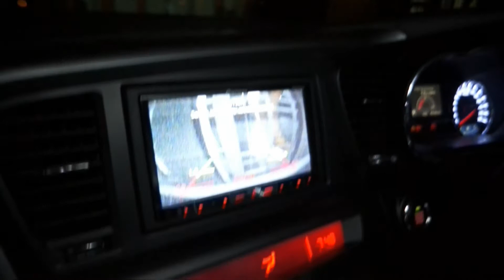Malaysia KIA Optima K5 with seat heater switch.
Malaysia Kia Optima K5 2012, 2013 doesn't come with heater seat so it also doesn't have the switch. Import in from Korea the switch and modified it to become door central locking switch and front camera switch.